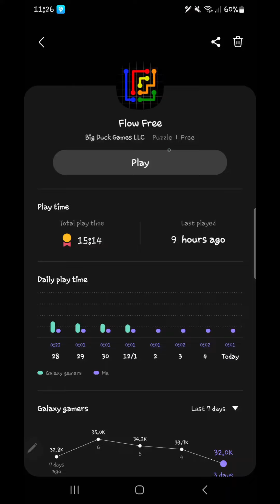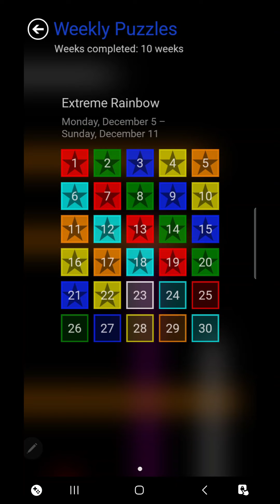Android Games: -Flow Free WEEKLY CHALLENGE Extreme Rainbow 30 Puzzles December 5-11, 2022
So my 3 year old daughter solved some "KIDS" puzzles and asked me to turn on the letter labels. 😍 i decided to keep them as it will help with those who are having trouble with the colors like me when I am trying to solve these puzzles using a different phone or monitor.